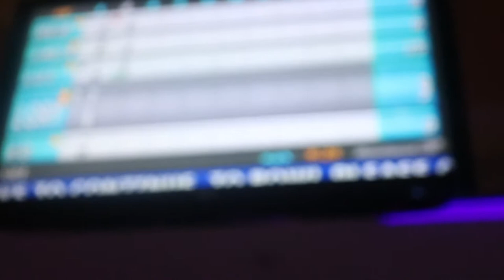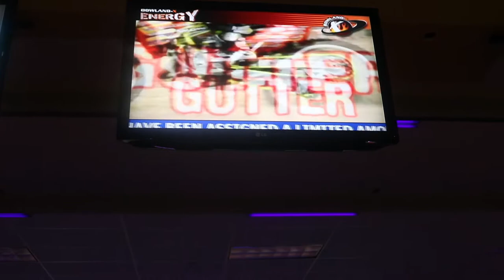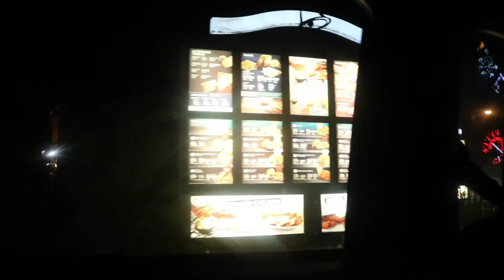BOWLING EXPERIENCE || Vlog #1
PLEASE CLICK THAT THUMBS UP BUTTON BELOW.